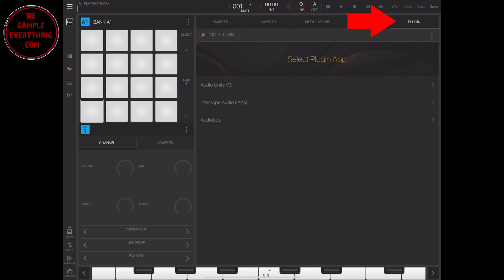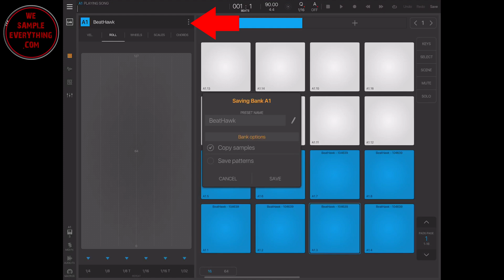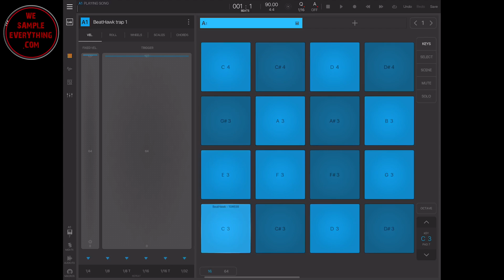Making Your Own Banks In BeatMaker 3 using other apps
Using other apps, you can make your own customized banks in beatmaker3 intua beathawk on the ipad pro

check out WeSampleEverything.com for more tutorials, beats, samplepacks, & our new producer forum for link ups & giveaways
@chickonthebeat @wesampleeverything @cyphaomni @beatmakeristhesquad on IG